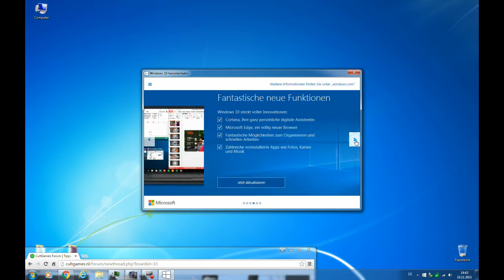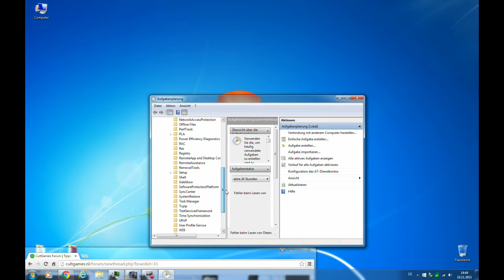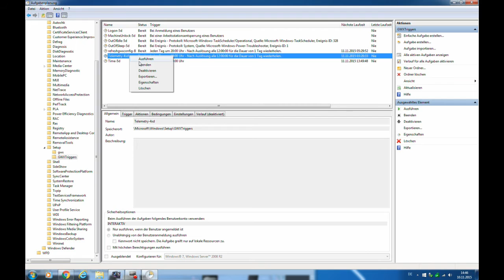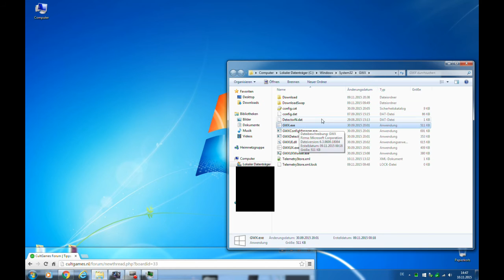Helpline Tutorial: Windows 10 Update / GWX.exe Deaktivieren unter Windows 7, 8, 8.1 & Vista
In einfachen Schritten das Windows 10 Update (GWX.exe) deaktivieren und DAUERHAFT beenden.

Das Video wurde mir von Patrick von Various Pro Solution Systems zugespielt (er hat es erstellt), um mich visuell zu unterstützen.

Danke an Pure German TeleVision, die mich bei meiner Arbeit so unterstützen und mir (fast) freie Hand bei allem lassen :)

Pure German TeleVision is a Company of Pure German Entertainment.

PG Tv is a trademark of Pure German Entertainment.

22885 Barsbüttel (Germany)